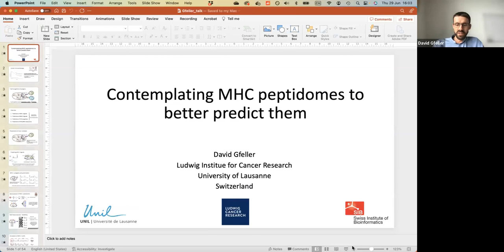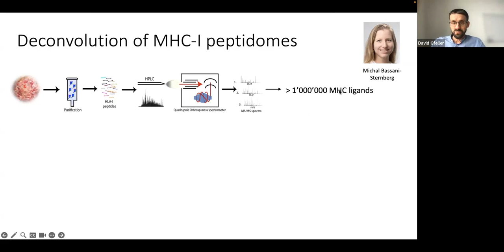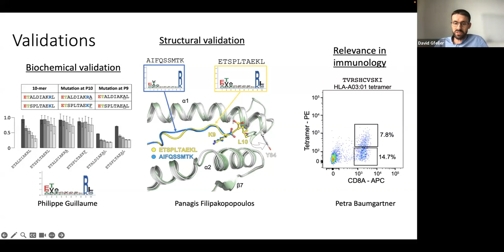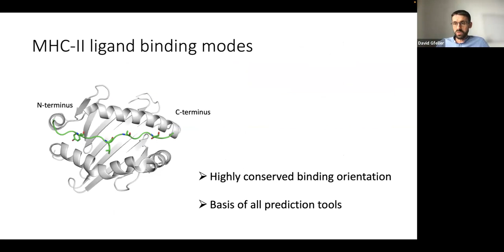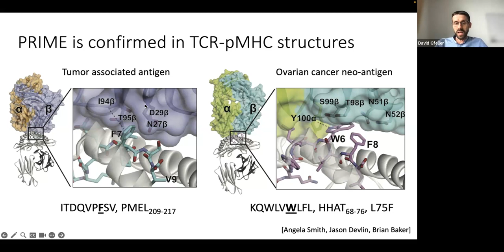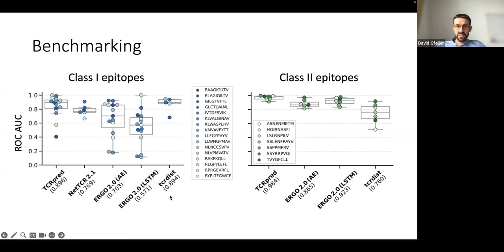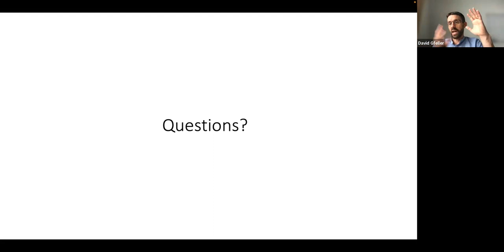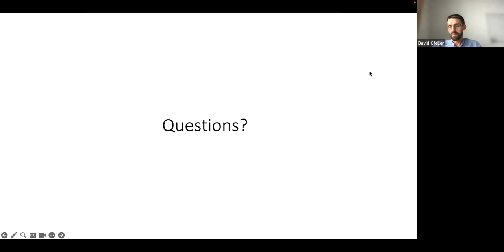AIRR-C Seminar Series, June 29, 2023 - David Gfeller, University of Lausanne, Switzerland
Contemplating MHC peptidomes to better predict them

Established Speaker: David Gfeller, University of Lausanne, Switzerland

Talk Abstract
T cells orchestrate the adaptive immune response against pathogens and cancer by recognizing epitopes presented on MHC molecules. The heterogeneity of the MHC peptidome, including the high polymorphism of MHC genes, is influencing TCR repertoires and represents an important challenge towards accurate prediction and identification of T-cell epitopes in different individuals and different species. Here we generated and curated a dataset of more than a million unique MHC-I and MHC-II ligands identified by mass spectrometry. This enabled us to precisely determine the binding motifs of more than 200 MHC alleles across human, mouse, cattle and chicken. Analysis of these binding specificities combined with X-ray crystallography refined our understanding of the molecular determinants of MHC motifs and revealed alternative binding modes of MHC ligands. We then developed machine learning frameworks to accurately predict binding specificities and ligands of any MHC-I (MixMHCpred) and MHC-II (MixMHC2pred) allele, and further integrated TCR recognition into our epitope prediction pipeline (PRIME). Prospectively applying our tools to SARS-CoV-2 proteins identified several epitopes and TCR sequencing revealed a monoclonal response in effector/memory CD8+ T cells against one of these epitopes with cross-reactivity against the homologous peptides from other coronaviruses. Overall, our work shows how in depth characterization of MHC motifs can help mapping the targets of T cells and understanding TCR cross-reactivity.

Speaker Bio
David Gfeller studied Physics and did his PhD in Theoretical Physics at EPFL. He then transitioned into biology with a post-doc in Toronto. After a second post-doc at the Swiss Institute of Bioinformatics, he was recruited as Assistant Professor at the Department of Oncology at the University of Lausanne. In 2019, he was promoted to Associate Professor. His research is focused on using computational biology to understand and predict cancer immune cell interactions.